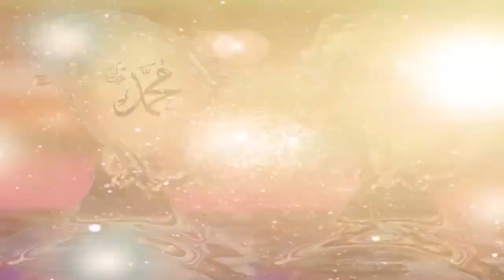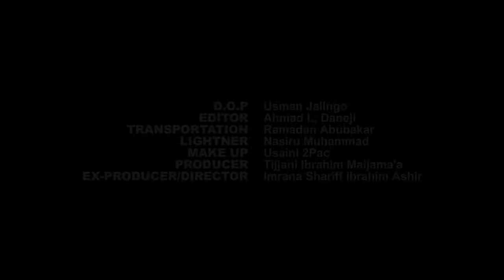Jirgin Nuhu SON OF SOLOMON 2